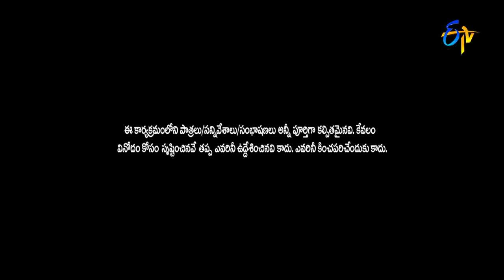Patas Prakash Performance | Extra Jabardasth | 25th November 2016 | ETV Telugu